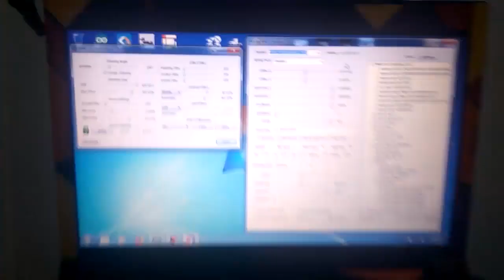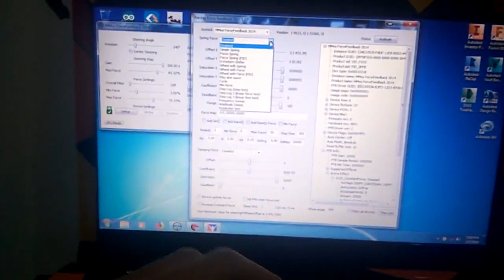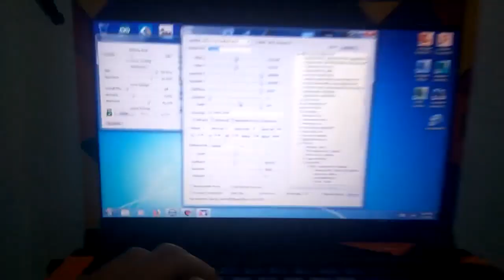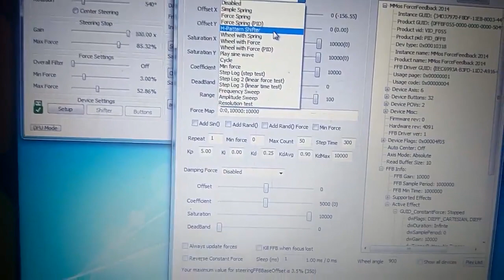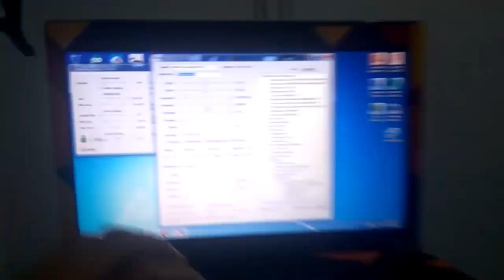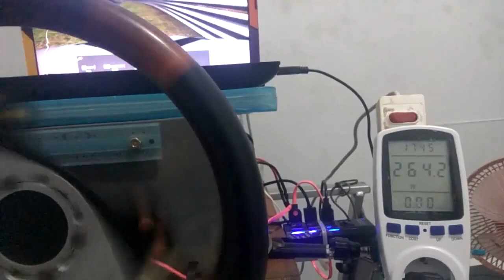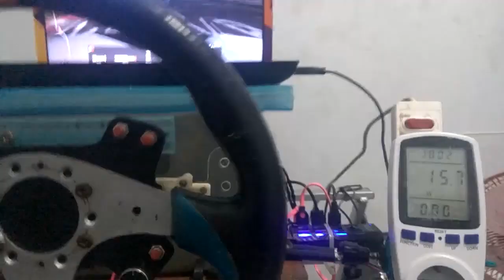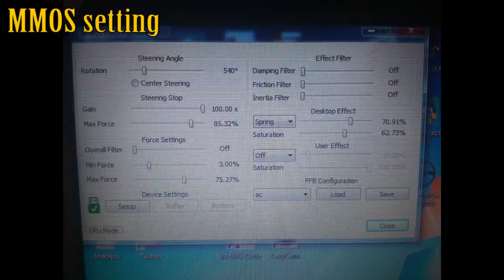Power consumption test on my DIY Force FeedBack Steering Wheel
running on lenovo B475
AMD A6 3400M
ram 6 GB (2+4) DDR3
AMD RADEON HD 6520G 512 MB

MMOS 2014 based DIY force feedback steering wheel
EMC based DIY pedal and shifter